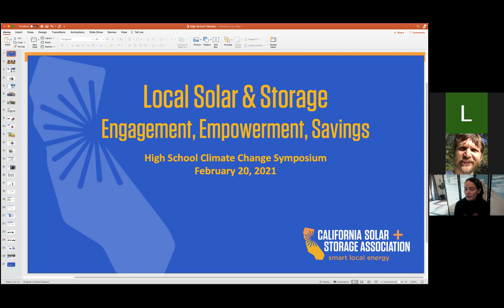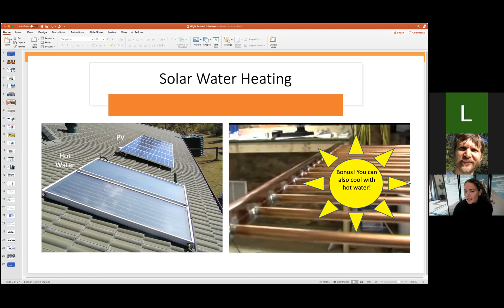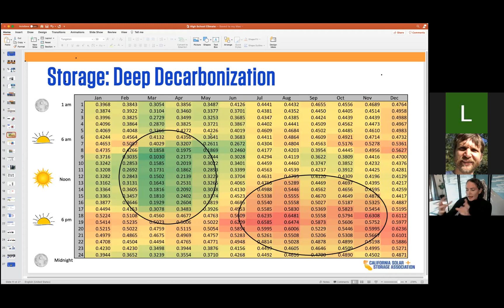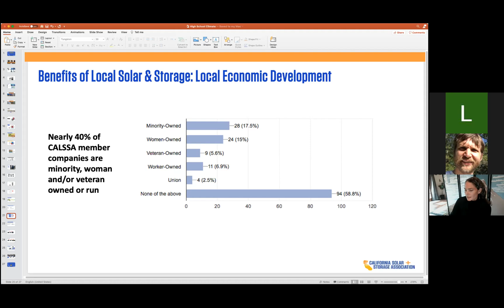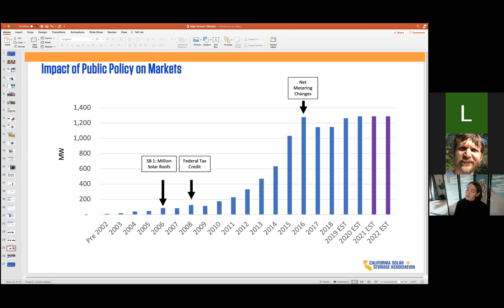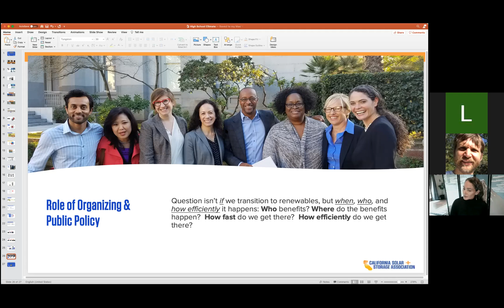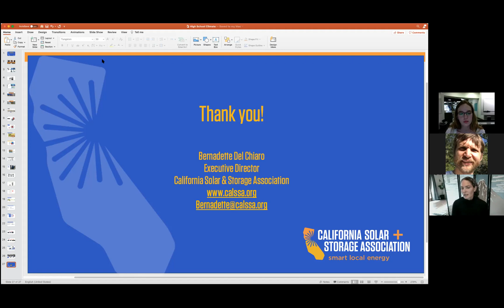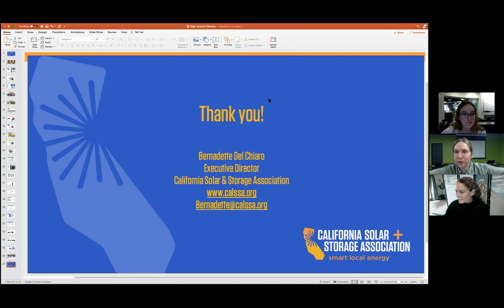Technology 4 Bernadette Del Chiaro High School Climate Change Symposium 2021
Local Solar & Storage: Engage, Empower, Save

The 2nd Annual High School Climate Change Symposium was hosted over Zoom Webinar from the Battle Creek Area Mathematics and Science Center on February 20, 2021 by a group of students who want to expand climate change education and action.

Rooftop solar and garage batteries hold the key to solving climate change. Small in size, these technologies fit seamlessly into our built environment bringing jobs to urban and rural communities alike. Powered by the sun, these technologies work in all 50 states. Aggregated together, these technologies can replace power plants and accelerate the transition to clean energy by empowering everyday people to take action.
Bernadette Del Chiaro came to the California Solar & Storage Association in July 2013 and has built the organization into the largest clean energy business group in the state. Prior to her work with CALSSA, Ms. Del Chiaro served as the Director of Clean Energy and Global Warming Programs at Environment California as well as the Western States Regional Director for Environment America. Since 2002, Bernadette has been a leading voice on many California clean energy initiatives including the Million Solar Roofs Initiative (SB 1), the Solar Water Heating Initiative (AB 1470), the continued expansion of Net Energy Metering, the establishment of streamlined solar permitting (AB 2188), and the expansion of consumer incentives for energy storage (SB 700), among other victories.  She's authored several clean energy reports and has been quoted widely in the media including MSNBC, NPR, BBC, New York Times, Los Angeles Times, and dozens of local and trade outlets. Del Chiaro, a California native, graduated from the University of California at Berkeley in 1995. She lives in Sacramento with her husband, Steve, and two children.